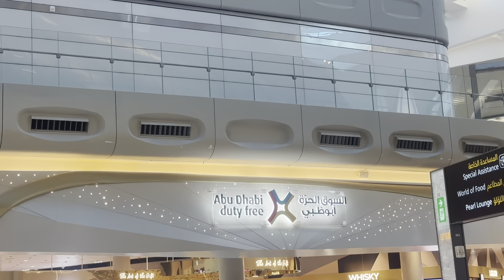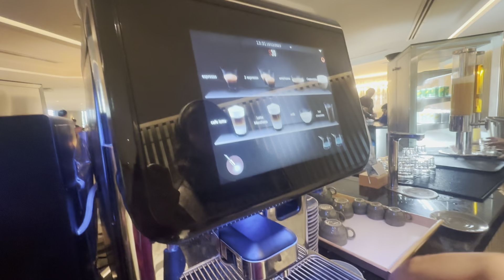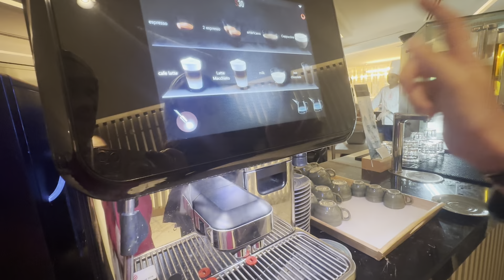Abu Dhabi lounge Vlog \ Travel Vlog || Indian Nusrat Family